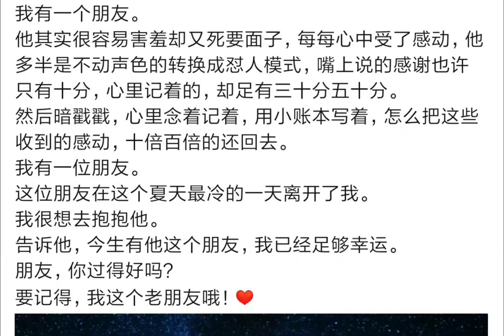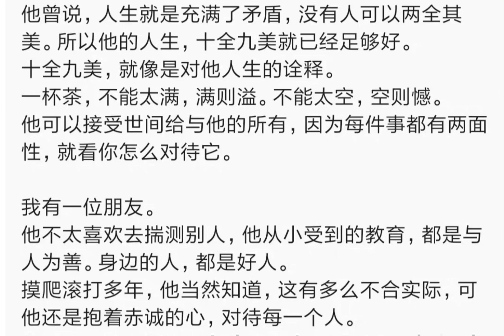张哲瀚 [文字] 我有“哲”个朋友 “I have such a friend” written by fans